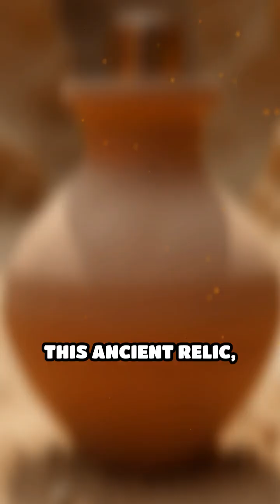The Baghdad Battery Ancient Technology or Simple Curiosity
What if an ancient artifact could reshape our understanding of technology? Meet the Baghdad Battery, a mysterious relic discovered near Baghdad in 1938 that dates back to the Parthian and Sassanian periods (150 BC to 650 AD). This intriguing find consists of a clay jar housing a copper cylinder and an iron rod, igniting debates among historians and scientists about its true purpose.

Could it be an ancient form of electroplating, suggesting that civilizations once understood electrochemical reactions long before modern electricity? Or was it a simple medicinal device or storage container? Despite numerous experiments attempting to replicate its functionality, no conclusive answers have emerged, leaving the Baghdad Battery shrouded in mystery.

Join us as we delve into the captivating history, theories, and implications of this enigmatic artifact. What secrets does it hold about the technological capabilities of our ancestors?